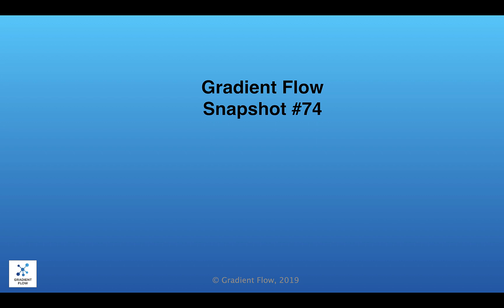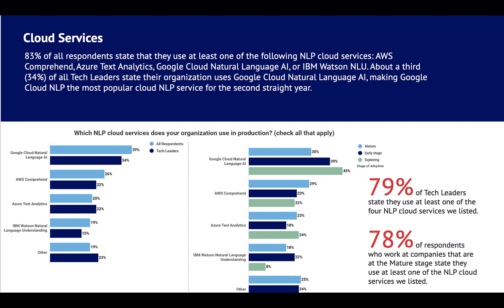2021 NLP Industry Survey (Gradient Flow Snapshot #74)